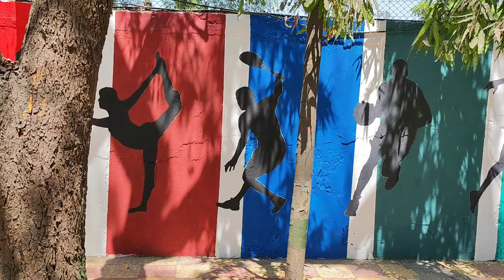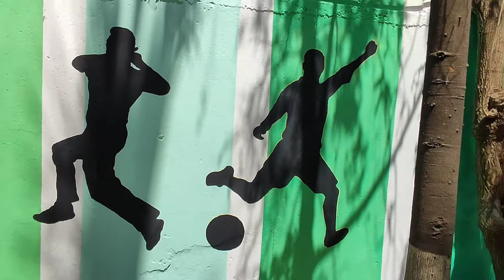sports man Famous printing Images | Sports Arts Ideas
Hello friends,
Hope you enjoyed all  my creative videos'. See you in next video.
 Create unique world shorts is YouTube shorts channel, VERSE, Unboxing, Review and gaming ..

This is a game of choosing a gift before its shown to you. play the game with your friends and family and enjoy 😍so come on enter into new world of create unique world shorts..

createuniqueworldshorts sports man Famous printing Images